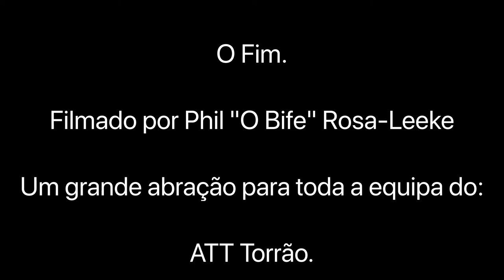2º Encontro do ATT Torrão (2ª Etapa)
Um videozinho de 2ª estapa fora de estrada do 2º Encontro dos ATT Torrão que correu no Sábado, dia 25 de Janeiro, 2020. Este video não foi possivél no dia proprio por causa de não consegui por a maldita maquina do video a trabalhar como deve ser. Sendo assim foi filmado só no Domingo, dia 23 de Fevereiro, 2020.

Um grande abração para a equipa do encontro, o Pedro e Frederico Alves, Ruben Ferreira, António Ferreirinho e muitos outros que eu não sei os nomes.)

All the tracks within this film were composed and are owned by Phil Rosa-Leeke.